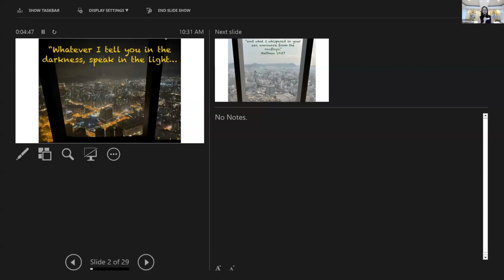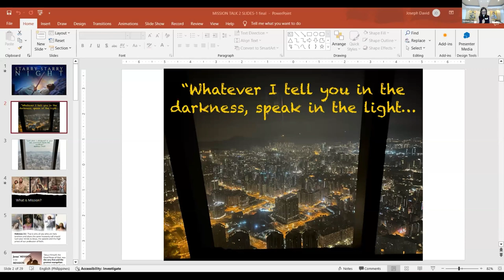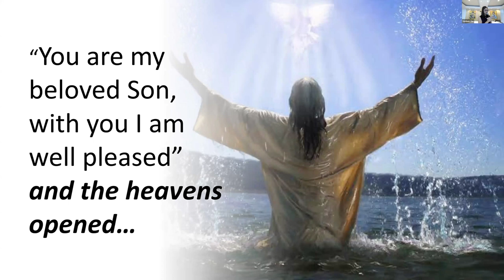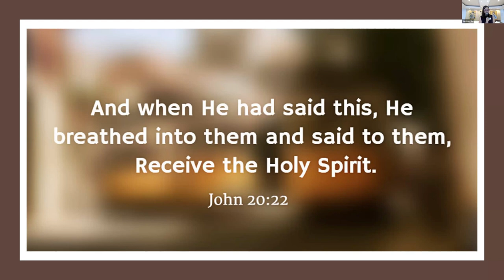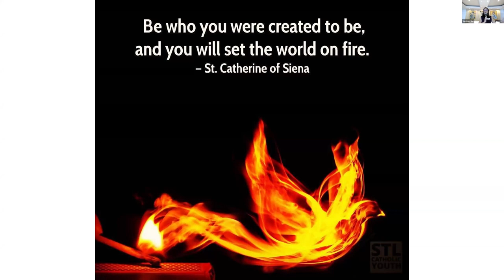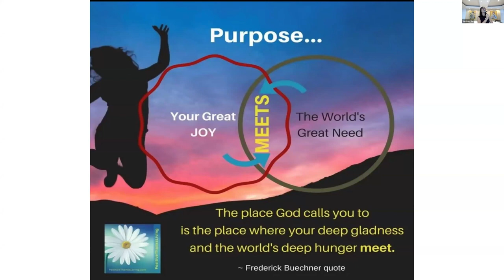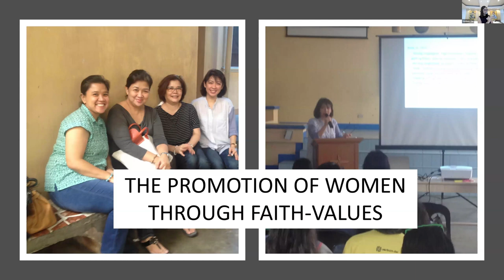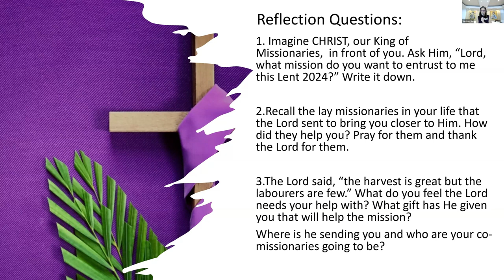CTK Lenten Recollection 2024 Yvonne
CTK Lenten Recollection 2024